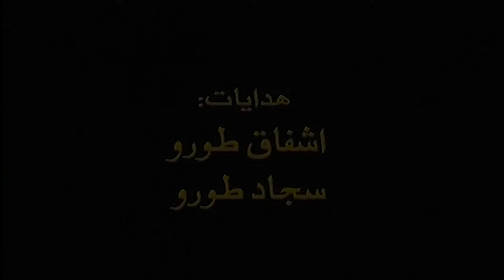Pashto Drama Serial || Wekhi Starge || Episode: 08 || Directed By.Ashfaq Toru || 2024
About Ashfaq Toru
Ashfaq Ahmad Khan is a promising producer director having the years experience in the field. He has so far produced and directed numerous Drama Serial, Plays, Documentaries, Songs and National Taranas. Ashfaq Toru has achieved a distinguished status for himself as he believes in hard work and close PR ship.

Ashfaq Toru has almost worked with all the leading writers of the province including Dr. Muahmmad Azam Azam, Hidyatullah Gul, Nighat Yousafzai, Noor Ul Bashar Naveed, Nazar Muhammad, Humayun Hamdard and Wasi Shah. He was declared the best producer and director for the year 2010 in a AVT Drama Competition Festival. Ashfaq Toru has a sound and down to word personality and tires to help the needy.